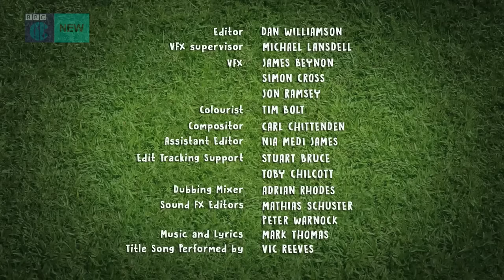Shaun The Sheep S05E10 - Bitzer's New Whistle